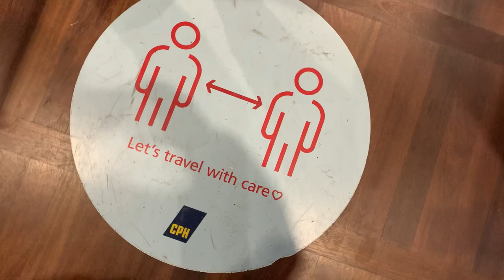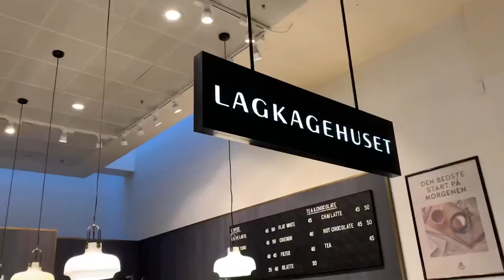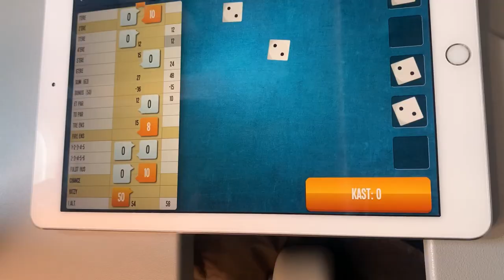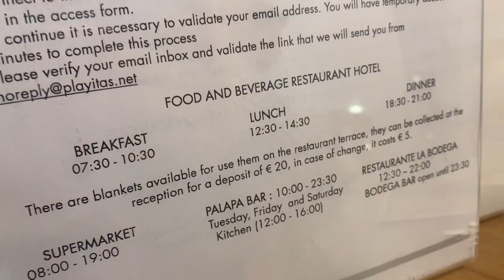Så er vi tilbage på Fuerteventura! Rejse vlog ✈️🏝️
Det er ALT for koldt i Danmark, så derfor er Kristine og jeg taget en uge til Fuerteventura for at træne, slappe af og få noget D vitamin 😜